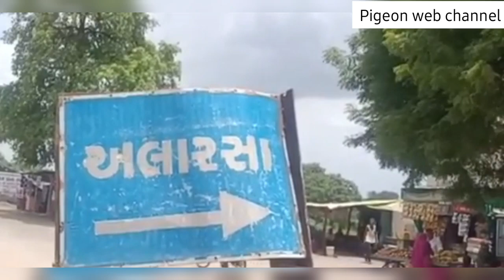ગુજરાતના આણંદ પાસે હેડંબા વન ગણાતા અલારસામાં સ્વયંભૂ પ્રગટ થયું વિશાળ શિવલિંગ Alarsa# maha bharat